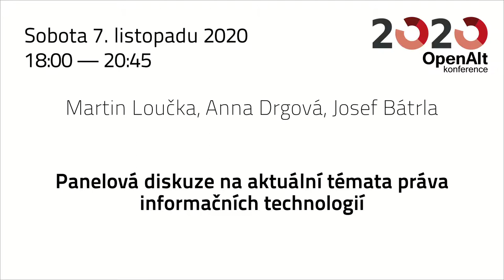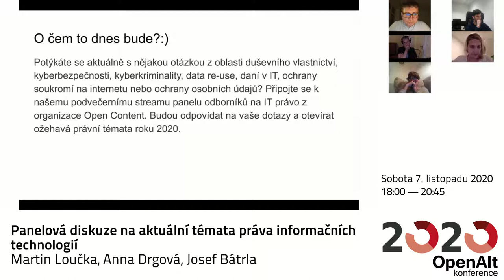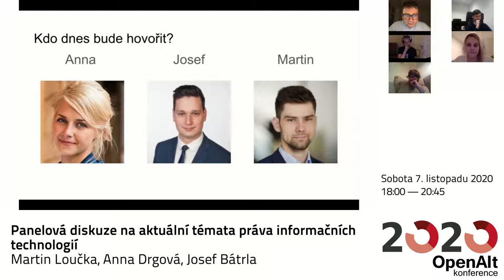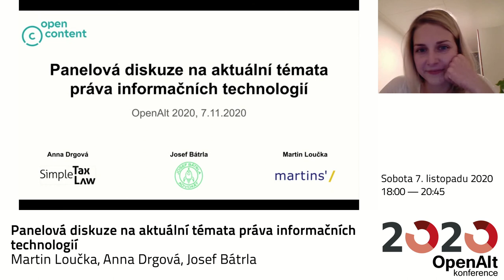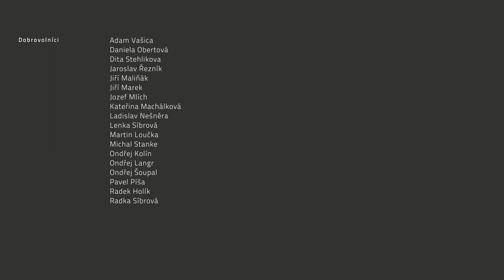Martin Loučka, Anna Drgová, Josef Bátrla: Panelová diskuze na aktuální témata práva IT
Potýkáte se aktuálně s nějakou otázkou z oblasti duševního vlastnictví, kyberbezpečnosti, kyberkriminality, data re-use, daní v IT, ochrany soukromí na internetu nebo ochrany osobních údajů? Připojte se k našemu podvečernímu streamu panelu odborníků na IT právo z organizace Open Content. Budou odpovídat na vaše dotazy a otevírat ožehavá právní témata roku 2020.

Anna pomáhá s duševním vlastnictvím, data protection, ICT kontrakty a souvisejícím zdaněním klientům z IT a marketingu v SimleLaw a SimpleTax. Má za sebou studium ekonomie, brněnských práv a LLM programu Law and Technology v Nizozemsku. Je členkou spolku Open Content a vede platformu GeekLaw.

Martin je samostatný advokát se zkušenostmi z mezinárodní kanceláře. Zaměřuje se primárně na IT a softwarové právo, duševní vlastnictví a data protection. Rád dělá webové aplikace v PHP a nestydí se za to.

Josef je one-man army samostatný advokát se zkušenostmi z nadnárodních projektů, co se specializuje na právo IT, ochranu osobních údajů, videoherní právo, kybernetickou bezpečnost, e-commerce, právo v marketingu, práva duševního vlastnictví, “smluvní právo”.